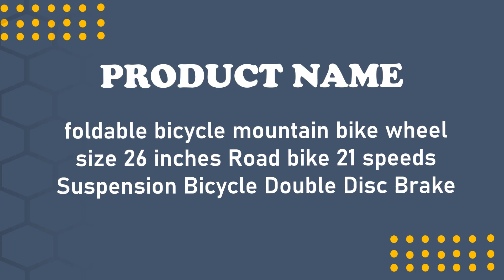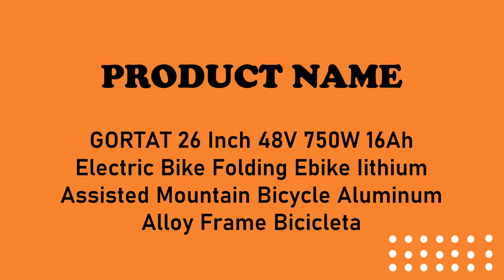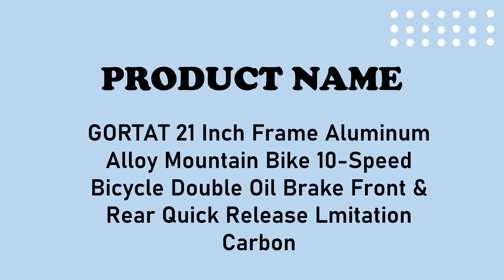Best GORTAT Bicycle | AliExpress | GORTAT Bicycle of 2023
▶▶Top 3 GORTAT Bicycle of 2023

3.Foldable bicycle mountain bike wheel size 26 inches

2.GORTAT 26 Inch 48V 750W 16Ah Electric Bike

1.GORTAT 21 Inch Frame Aluminum Alloy Mountain Bike

top 3 best bicycle 2023,best electric bike aliexpress 2023,best touring bicycle 2023,best gortat bicycle in 2023,best electric bike 2023,top 3: best carbon fiber bicycle 2023,top 3: best carbon bicycle frame 2023